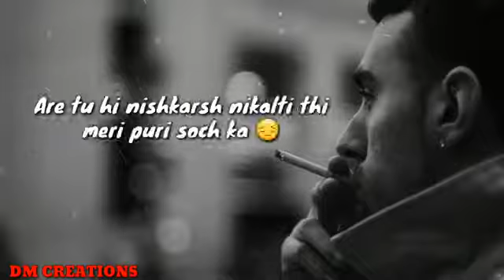27 February 2021